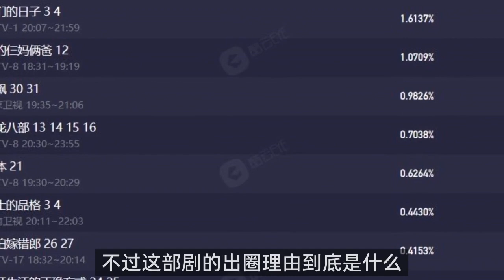央视《我们的日子》出圈理由：宋春丽的演技，李小冉的脸蛋